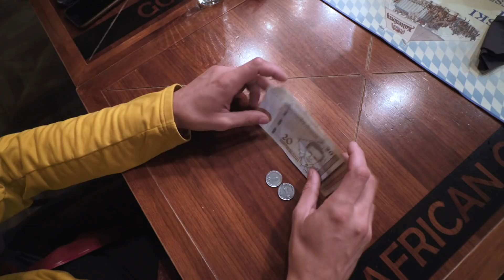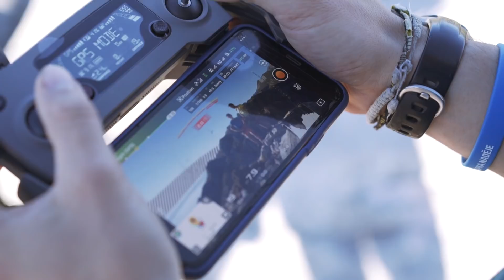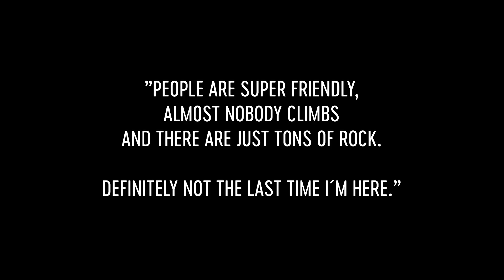Black Diamond Presents: Adam Ondra—The Balkans Road Trip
From establishing a beautiful 9a+ in Bosnia during the Drill and Chill festival to a first go attempt at Croatia’s formidable 8c multi-pitch Spomin, BD Athlete Adam Ondra’s recent road trip through the Balkans of Southeastern Europe was, by all accounts, historic. Leaving a trail of hard first ascents and futuristic projects in his wake, Ondra not only developed new routes in each country but also forged lasting friendships with a global community—a community forever connected by one thing: passion for climbing.